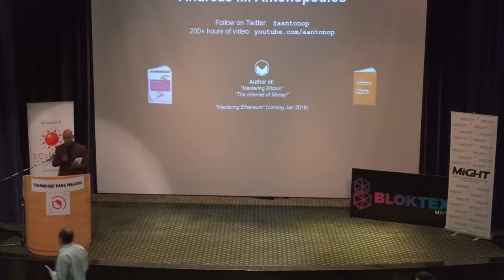Bitcoin for Beginners: Bitcoin Explained in Simple Terms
This is the first part of a talk which took place on February 22nd 2017 at the inaugural Bloktex Conference pre-event, hosted at Technology Park in Kuala Lumpur, Malaysia

Chapters
0:00 Introduction - Mastering Bitcoin and The Internet of Money Book
05:00 History of Bitcoin - Satoshi Nakamoto
07:04 What is Bitcoin?
10:32 Bitcoin Software, Network, and Currency
11:26 Forms of money
15:01 Digital currency
17:05 Peer to peer transaction
20:55 Who can use Bitcoin?
24:31 Bitcoin technology
25:47 Systems of trust
26:55 Institutions fail on a global scale

LEARN how bitcoin is priced, how to get it, and much more in Andreas' FREE Intro to Bitcoin & Open Blockchains.

JOIN this YouTube channel to become a YouTube Community Member and access custom emojis and other perks

About aantonop: Andreas M. Antonopoulos is a technologist and educator who has become one of the most well-known, trusted, and well-respected figures in bitcoin. He is the author of two technical books: “Mastering Bitcoin,” "Mastering Ethereum" both published by O’Reilly Media; he has also written “The Internet of Money,” a series of books about why bitcoin matters. Andreas isn't promoting a company or an organization; he's paid by the community (people who support this work on Patreon and YouTube) and provides an unbiased look at open blockchain technologies, what they can do for our societies, and how to get involved (if you decide you want to).